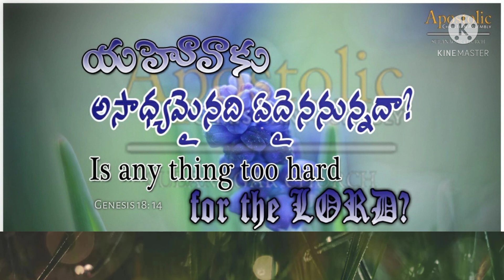Today's Promise Telugu||10-05-21||Word of God||Daily Bible verse/Bread||Daily Manna!Devuni Vagdanam